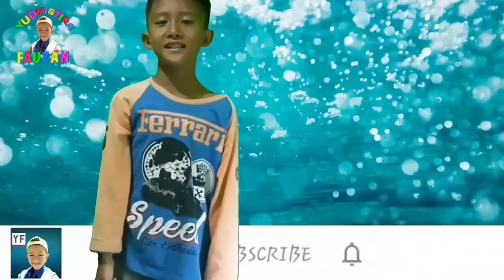Upin Ipin Pulang Kampung Naik Kereta Api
ini cerita upin ipin dan teman tèman ya gaiiisss jadi nontonnya sampai habis supaya kalian memgerti jalan ceritanya
mengeri. heheeeeee
kalo nonton nya separo separo kalian nggak bakal mengeti ceritanya karena ceritanya sangat lucu teman teman

Gaiiisss Nonton Channel terbaru MINECRAFT Putri Duyung & Upin Ipin dan masih banyak lagi temen dari putri duyung ada di channel ini

jika kalian ingin mengenal saya lebih dekat di keseharian saya ini instagram saya ya tema teman

Berikut ini mungkin video upin ipin yang mungkin belum kalian tonton:

Ultraman ORB Di Kentutin Sama Putri Duyung...